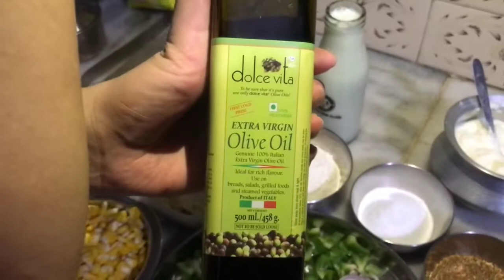VLOG 1 - MAKING OF DESI STYLE MIXED SAUCE PASTA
Honestly, a vlog is one thing to which I never related but then if you know me, then you might also know that how much I love screen and camera. I created a vlog but in a different way. So, presenting to you my first vlog wherein I will show you how to make desi style mix sauce pasta at home!! The whole recipe is mentioned below. Try out people and share in comments. I hope you all will enjoy it ✌️✌️

Recipe:-

Ingredients
Pasta-1/2 kg
For white sauce- butter- 3tsp
                               Olive oil- 2tsp
                               Maida/all purpose flour- 2tsp
                               Pasta water- 1 cup ( while boiling Pasta reserve some                                                            water)
                               Cheese (optional)
                               Salt and pepper
Red sauce-olive oil-2 tbsp
                     Red Chilli flakes-2 tsp
                     Italian herbs (Oregano, basil, thyme)- 2tsp
                     Garlic- 8-9cloves
                     Tomato puree- 2 cups
                      Salt and pepper
Veggies- Onions
                  Capsicum
                  Corn

Direction
1. Boil pasta according to package instructions
2. In a saucepan heat butter and oil, add flour, and saute it for 2-3 minutes. Add milk and reserved pasta water. When the sauce starts to thicken add cheese (optional)
3. In a separate kadhai add olive oil. To this add garlic Red Chilli flakes, Italian herbs and saute for 2-3 minutes.
4. Add onions and capsicum and saute for 5 minutes
5. Add tomato puree and half cup pasta water and cook for 10-12 minutes
6. Add white sauce to this, stir and let it cook for another 2-3 minutes.
7. Add the pasta and mix.  Let this simmer for another 2-3 minutes.
8. Enjoy it hot.

Happy watching!!